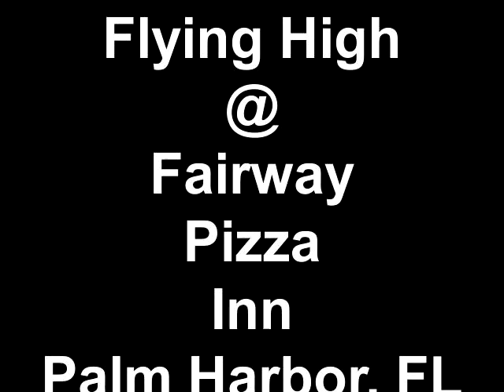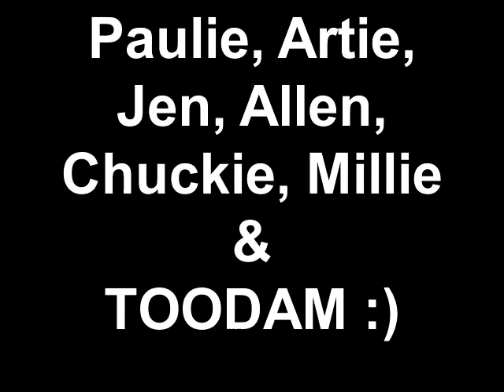Flying High @ Fairway Pizza Inn Palm Harbor, FL